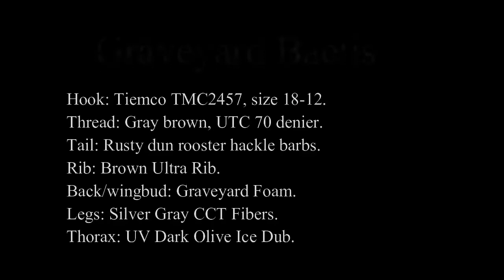Graveyard Baetis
This is a detailed video demonstrating the original color in the Graveyard family of baetis emerger patterns.